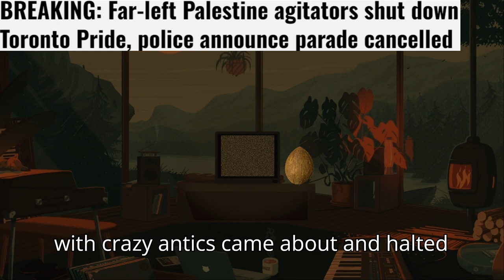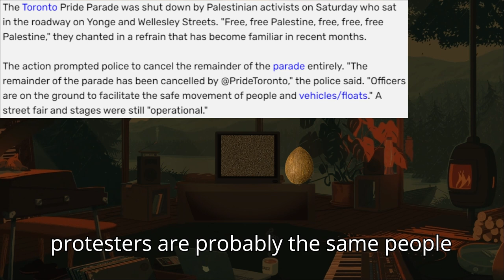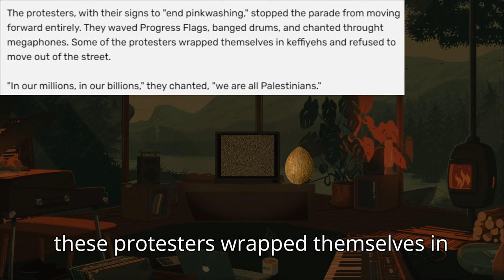Far-left SHUTS DOWN Pride!?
Palestine… shutting down the Far-left… Isn’t that like an oxymoron or something?

Credit: X

Original video(s): -

--- Clips are found in the article ---

Chapters:
00:00 Intro
00:47 It's comical
03:12 Clip #1: This looks familiar
03:46 End: Canadians! Free Palestine!
04:55 Clip #2: Purple hair
06:23 End: They Make Pride look bad